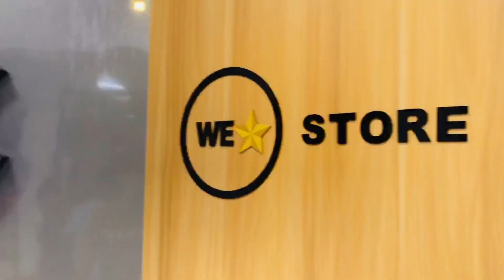വവായുടെ ഐഫോൺ നിലത്തു വീണപ്പോൾ 😱😱🥺 | SHIZZ VLOGS